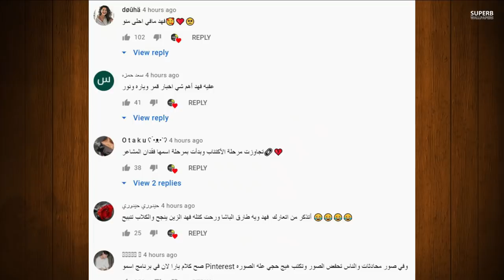اقوى دليل على تهديد انس الشايب (شاهد قبل الحذف) وعاجل عودة قمر مار لفريق نور مار ورد نور على يارا